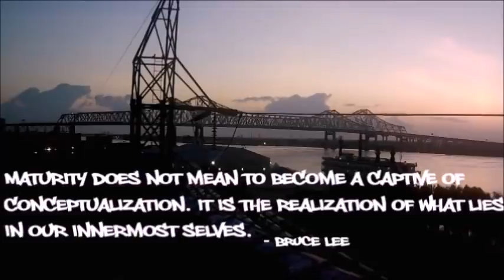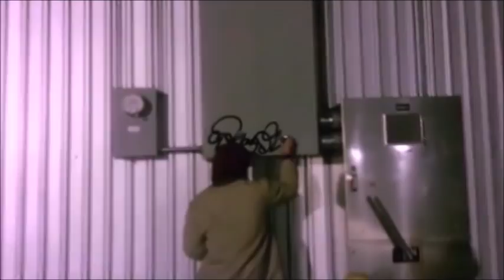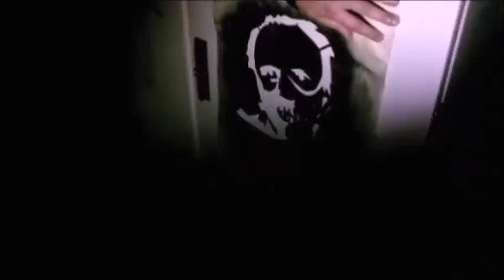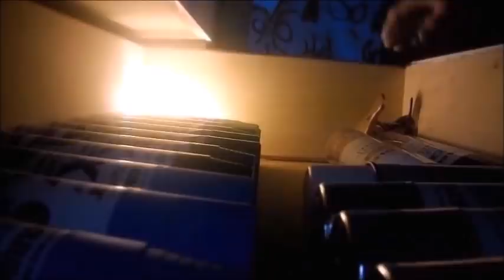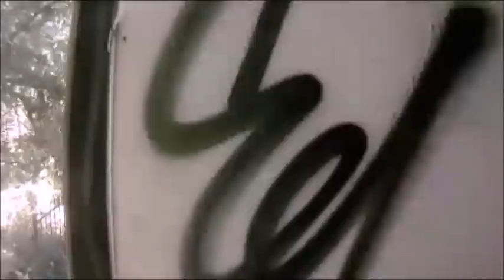Crescent City Bombers (full movie) erode828 New Orleans graffiti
A film by Steven Payne, set in New Orleans during the covid19  epidemic as well as the injustice riots, this film takes us on a journey through the life of the crew as well as the graffiti artist Erode828 and gives us a glimpse into the 8 months of productions it took to complete this project.. many of the locations in this film were declared a disaster area after the devastating hurricane Katrina in summer of 2005 annihilated most of New Orleans. All though these areas are cut off to most, and are deemed to dangerous to all we found them to be extraordinarily beautiful and wanted to preserve them in time to share with you...